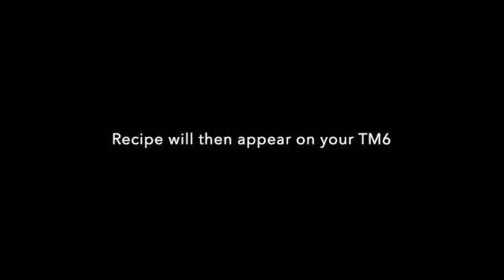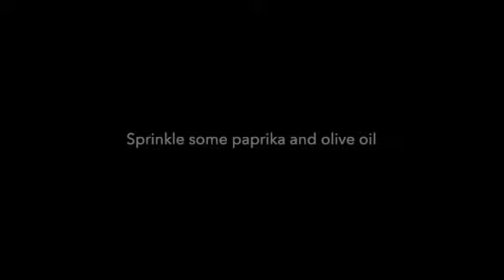Red Pepper Hummus made in the Thermomix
See how easy it is to make your own hummus in the TM6.